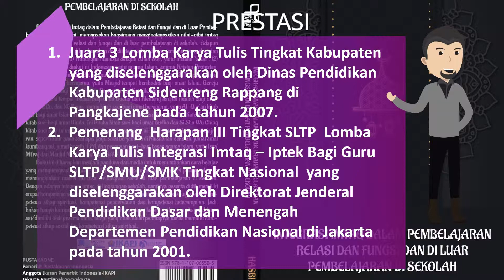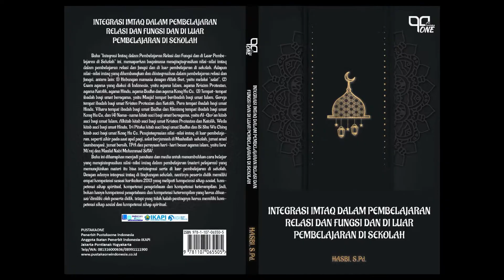Integrasi Imtaq - Anugrah Pendidikan Dalam Rangka Hardiknas Kab. Sidrap Tahun 2019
“ Integrasi Imtak dalam Pembalajaran Relasi dan Fungsi dan di Luar Pembelajaran di Sekolah”. Buku Non Fiksi. Tahun 2019, Jakarta-Pontianak-Yogyakarta: Pustakaone Indonesia.

Hasbi., S.Pd Penulis Buku  ini.
SAGUSAKU (Satu Guru Satu Buku) Ikatan Guru Indonesia Cabang Sidrap.